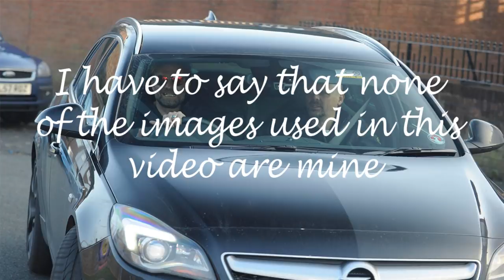Liverpool FC Players Luxurious Cars 2021 |Jurgen Klopp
jurgen klopp liverpool players arrive in training

Mohamed Salah
Luis Díaz
Sadio Mané
Diogo Jota
Trent Alexander-Arnold
Takumi Minamino
Roberto Firmino
Virgil van Dijk
Thiago Alcântara
Caoimhin Kelleher
Alisson Becker
Ibrahima Konaté
Naby Keïta
Joël Matip
Alex Oxlade-Chamberlain
Divock Origi
Jordan Henderson
Andy Robertson
James Milner
Curtis Jones
Joe Gomez
Kostas Tsimikas

 Realfanatic TV